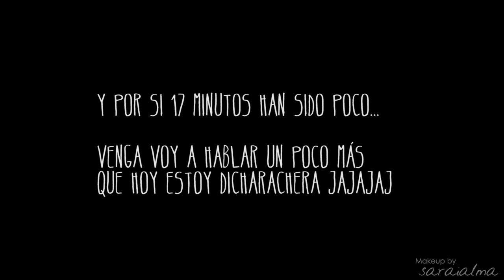Rutina facial actualizada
♥♥♥ Info ♥♥♥
Desde que os hablé de mis rutinas faciales he ido probando nuevos productos y añadiendo otros, hoy os cuento mi rutina facial actualizada y cómo siento mi piel ahora.